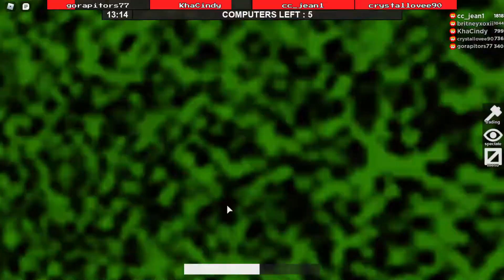Congratz KhaCindy on 800